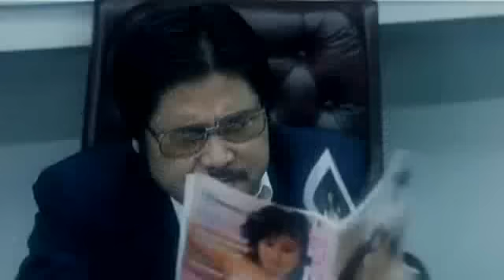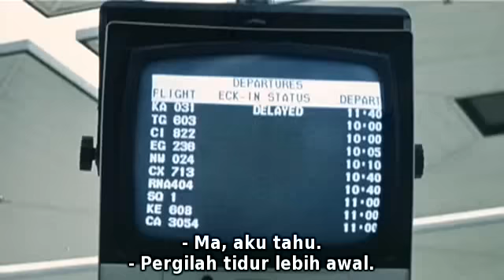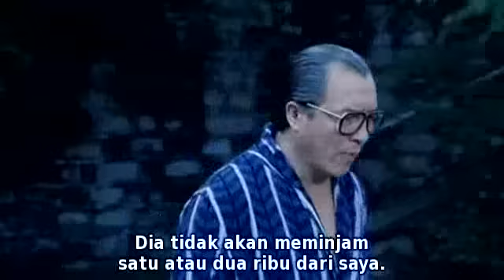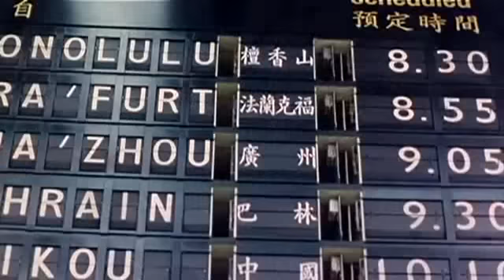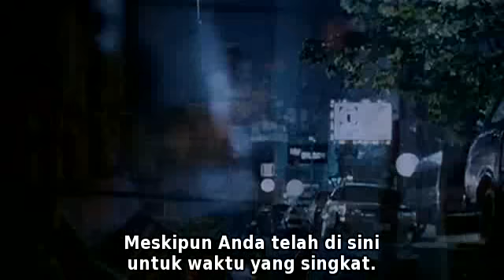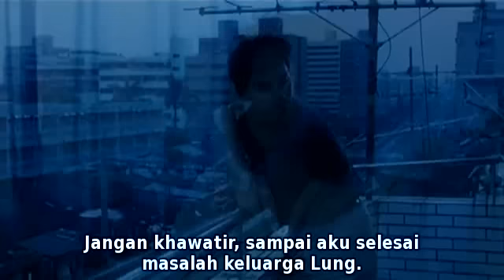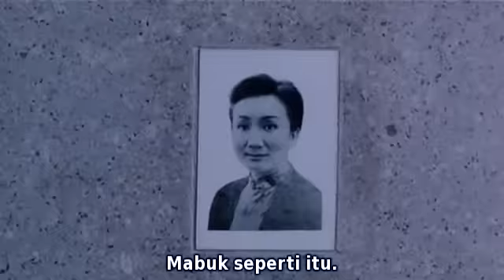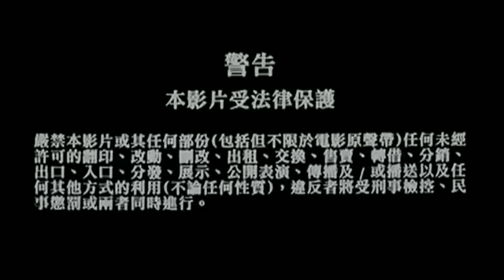The Dragon Family (1988) Sub Indo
Product Title : The Dragon Family
Director : Lau Kar Wing
Producer : Lau Kar Wing
Action Director : Lau Kar Leung
Writer : Chan Shu, Yuen Gai Chi
Cast : Alan Tam Wing Lun,Andy Lau Tak Wah,Max Mok Siu Chung,Ken Tong Chun Yip,
           Norman Chu Siu.Keung.Michael Miu Kiu Wai.William Ho Ka Kui.Lisa Chiao Chiao
           Stanley Fung Shui Fan,Kent Cheng Jak Si,Ku Feng,Lau Kar Wing,Shing Fui On,Philip Ko Fei
Running time : 88 minutes
Country : Hong Kong
Language : Cantonese
Production Company  : Movie Impact Ltd
 Production Manager : Garry Chan Chi-Shing
 Sound Recordist : Cinema City Recording Studio
 Art Director : Wai Gan
 Planning : Clarence Yip Wai-Chung.Eddie Chan Shu-Chi
 Lighting : Peter Chan Hong-Kwong
 Makeup : Wong Lai-Kuen
 Story : Wong Jing
  Lau Kar-Wing (1)
  Clarence Yip Wai-Chung
 Props : Cheung Foo-Wing
 Cinematographer : Jimmy Leung Chi-Ming
 Editor : Wong Wing-Ming
 Costume Designer : Poon An-Ying
 Presenter :  Lau Kar-Wing
 Assistant Director : Barry Jue Wai-Gwong
 Composer : Joseph Chan Wing-Leung
 Assistant Action Director : Mak Wai-Cheung
                                             Ridley Tsui Bo-Wah
                                             Ng Wai-Yip